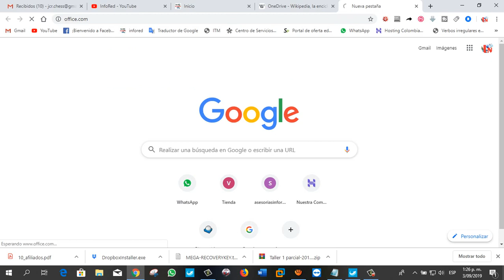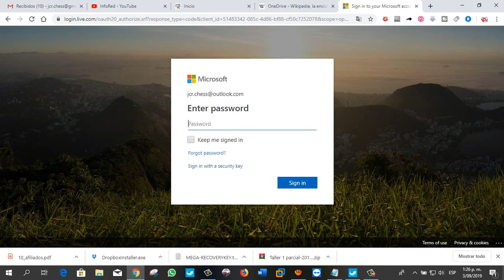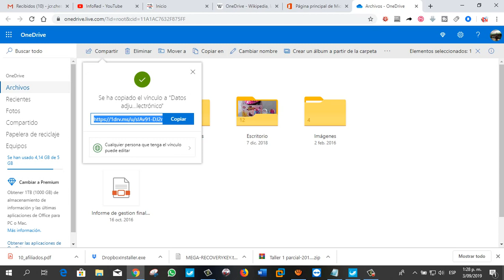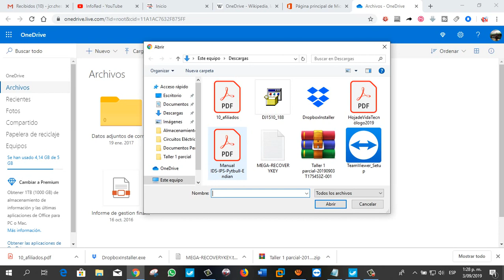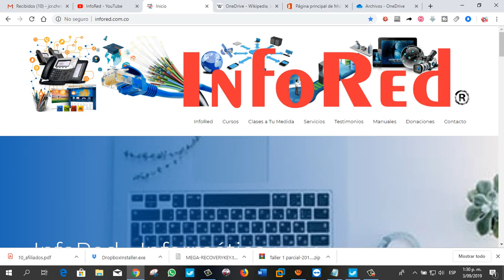Cómo Utilizar OneDrive (Subir, Bajar, Compartir) Archivos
En este vídeo veremos cómo se pueden realizar diferentes tipos de actividades en OneDrive, aquí podremos cargar, descargar y compartir archivos.